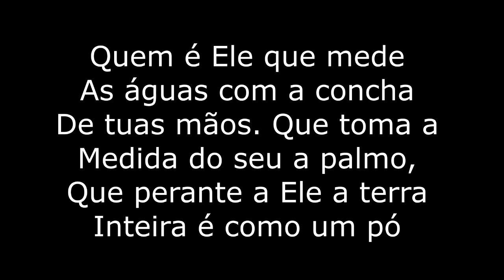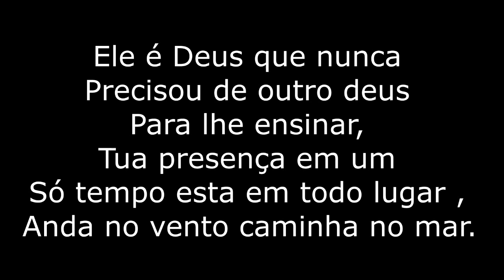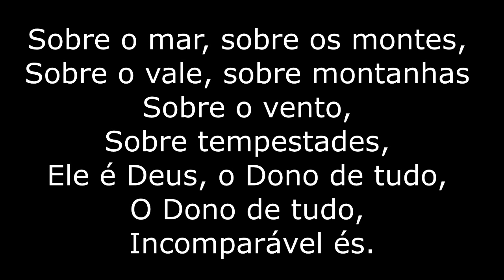Cantora Mayara Alves | Grandeza | Lyric Vídeo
Agenda Contato
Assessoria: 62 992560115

Créditos

Produção Geral: Cm Gospel Music
Produção Executiva: Leonildo Ferreira e  Mayara Alves
Produção Artística: Mw Studios E
Produções Produção Musical: Merewilton Lages
Arranjos, Orquestração E Regência: Maestro Merewilton Lages (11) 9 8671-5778
Gravado No Mosh Studios Sp E Mw Studios Sp
Técnicos: Luiz Carlos, Márcio Abelha E Leonardo Afonso
Mixagem: Luiz Carlos E Merewilton Lages
Masterização: Lcp Studios
Fotos: Merewilton Lages E Anderson Santana
Projeto Gráfico: Júnior Schaefer

Orquestra
Bateria: Samuel Fagundes E Andre Carreiraz
Baixo: Yonno Bass
Teclados: Rafael Fagundes E Merewilton Lages
Guitarras Base E Solo: Wagner Sanches E Jadiel
Violões: Merewilton Lages
Sanfona: Augostinho Hipólito
Detalhes E Coberturas: Merewilton Lages
Cordas: Violinos, Violas E Cello: Glaucco E Equipe
Backs: Kelly Lopes, Raquel, Hudson, Jisa, Denircia, Dell E Gerson Black
Gravadora Cm Gospel Music Brasília-Df Contatos: (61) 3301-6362/ 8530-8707/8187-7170